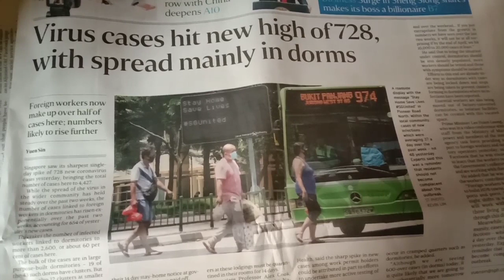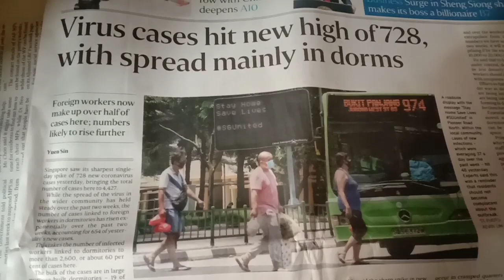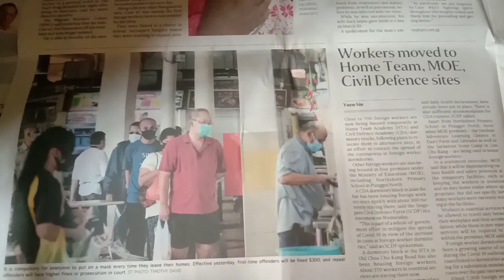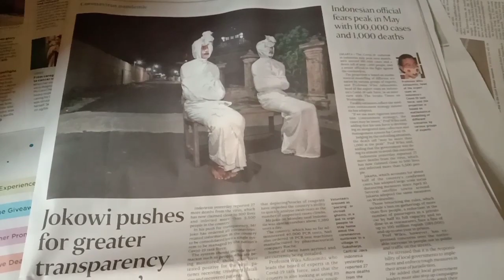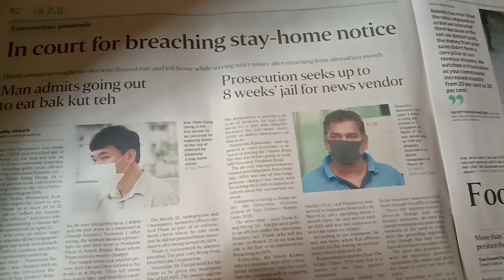SINGAPORE CORONAVIRUS OR COVID-19 UPDATE AND OTHER PLACES | CIRCUIT BREAKER IN SINGAPORE